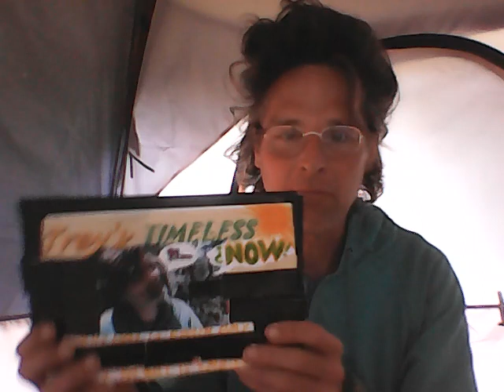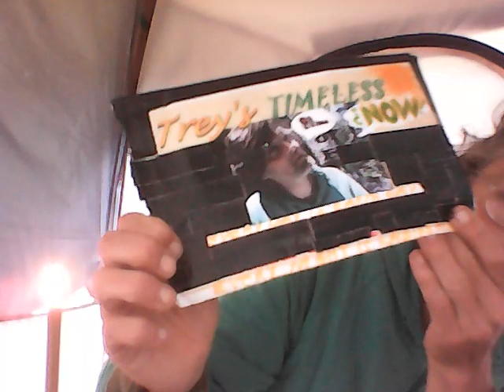Ganja is a Window, Amplifier & Mind-Growing Healer Yet Awakening Is Within! watch free on Odysee.com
In this video available for free on ODYSEE.com, I discuss my views on cannabis, or ganja and awakening. It's amazing roles in many folks life around their awakening, and how far too many people use it, as Mark Passio called SPIRITUAL BYPASSING - "The last cul-de-sac before Enlightenment." ENJOY & FOLLOW ME UNCENSORED! ^         Create a great day & PEACE.